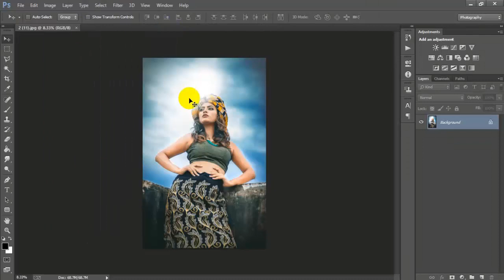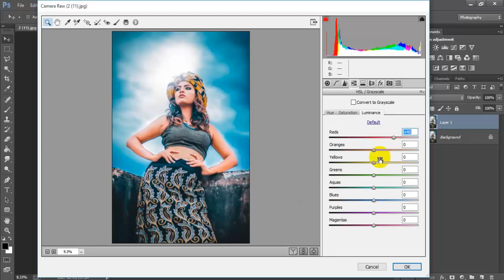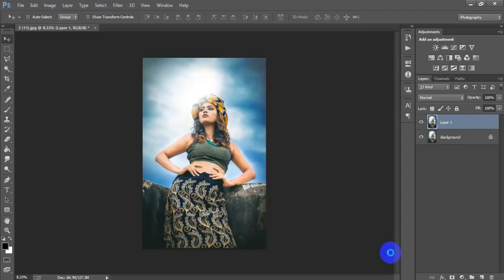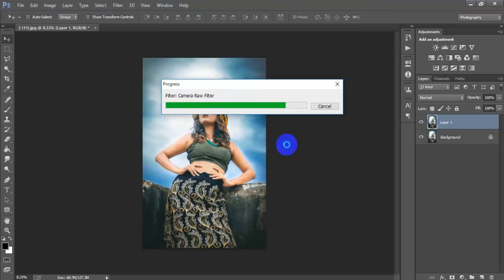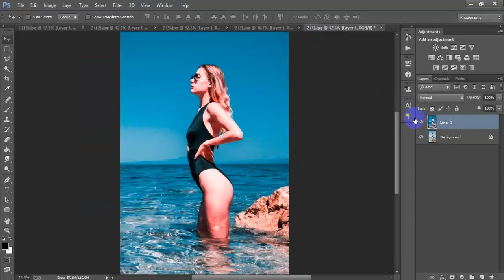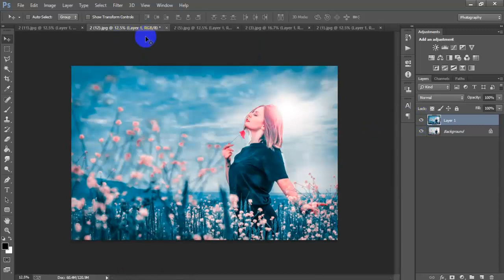Sky Life Color Grading ToneCamera Raw Photo EditPhotoshop Portrait Tutorial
Sky Life Color Grading Tone|Camera Raw Photo Edit|Photoshop Portrait Tutorial.

Today I'm gonna show you photoshop photo outdoor portrait editing effect tutorial.How to edit sky life color tone effect in your photo.This color correction tutorial work has been done adobe photoshop cc 2020.Please Like | Comment | Share and Don't forget to SUBSCRIBE to Me!

►►►►Follow Me►►►►.